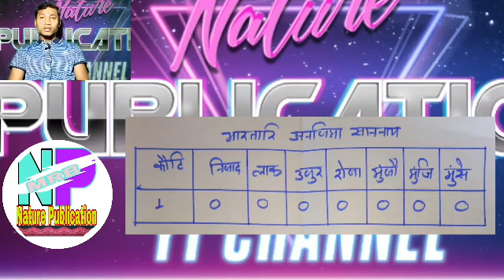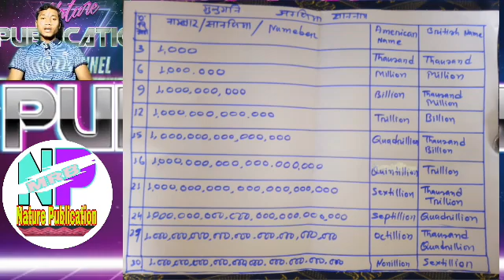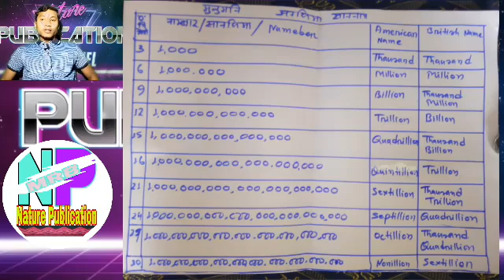International count | मिलियन बिलियननि साननाय | रोङाब्ला सोलोंदो | solution in one minute (Education)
मिलियन बिलियननि साननाय | million billion count | by nature Publication

गुबन भिडिअ..

आसाम सोदोबनि दानाय...

गोजोन्थों।